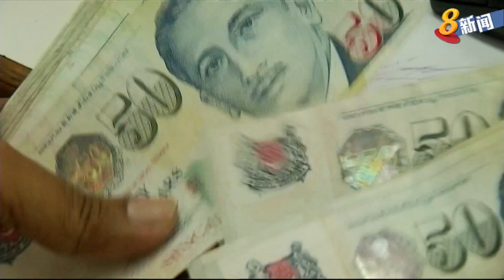金融管理局 ：我国今年经济增长和去年持平